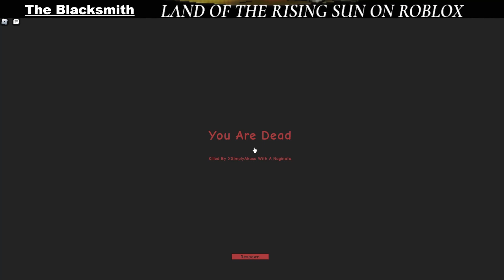LET THE BLOOD FLOW! - Land of the Rising Sun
🎥 **LET THE BLOOD FLOW! Samurai War: Takeda vs. Sanada** 🎥

Witness the epic clash of two legendary samurai clans in this thrilling reenactment of history! Join us as we delve into the dramatic battlefield where the fierce Takeda Clan faces off against the resilient Sanada Clan. Swords clash, arrows fly, and the fate of warriors hangs in the balance.

🏯 **Highlights Include:**
- **Historical Accuracy:** Experience the meticulous recreation of the Takeda-Sanada conflict, capturing the intensity and strategy of feudal Japanese warfare.
- **Heroic Leaders:** Follow the cunning tactics of Takeda Shingen as he leads his warriors with unwavering courage against the formidable Sanada forces.
- **Bravery and Sacrifice:** Witness the bravery of samurai on both sides as they fight for honor, their families, and the future of their clans.

🎬 **Watch as the Takeda Clan Emerges Victorious:** Don't miss the pivotal moments that lead to the ultimate triumph of the Takeda Clan. Experience the thrill of victory and the poignant sacrifices made on the battlefield.

🎖️ **Join us** on this journey through history and relive the bravery and valor of Japan's greatest samurai clans. **"LET THE BLOOD FLOW!"**